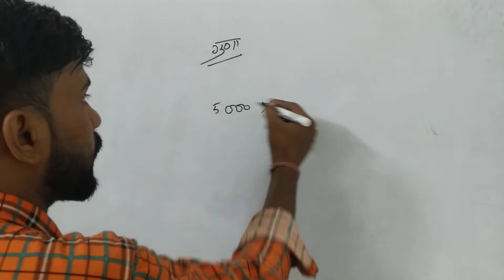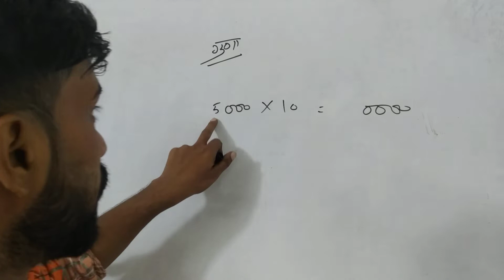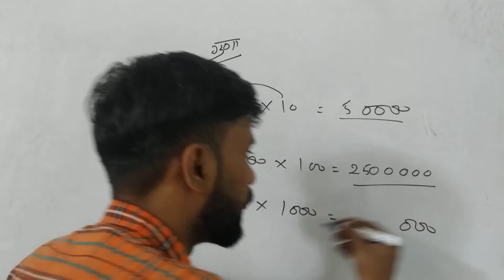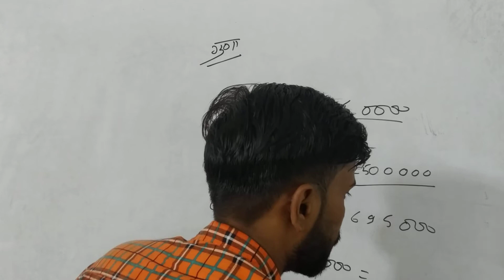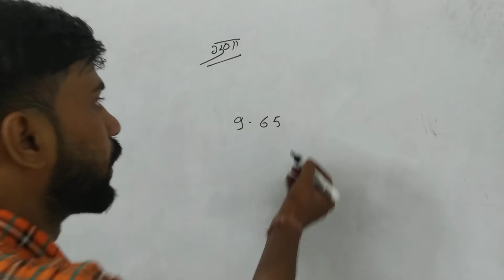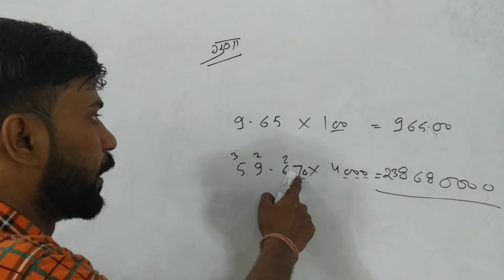दशमलव वाले गुणा सीखें 10 सेकेंड में